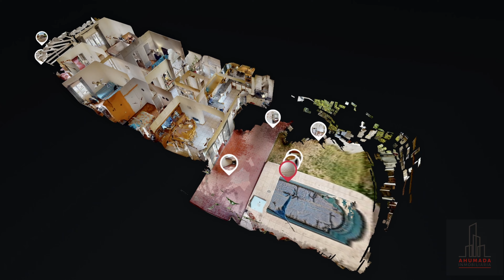Property Tour 🎥 House for sale in Argentina🇦🇷 | 4K iPhone films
Un pequeño resumen de esta hermosa propiedad en venta.
En esta propiedad trabajamos nuestro pack 3x1 en Fotografía, Tour Virtual @Matterport  y este video promocional para la difusión en las diferentes plataformas de publicidad.

Si quieres ver y saber mas de nuestro trabajo puedes visitar nuestra web